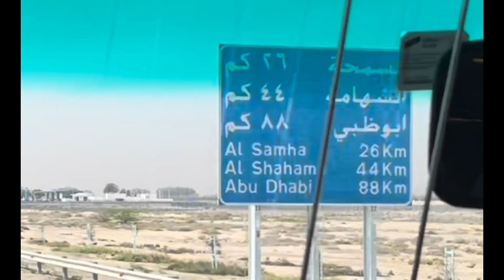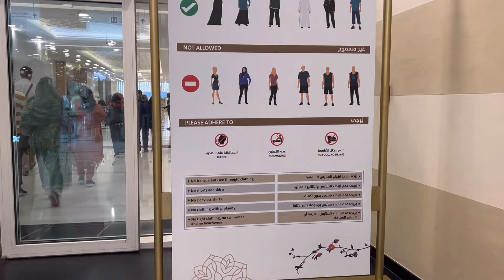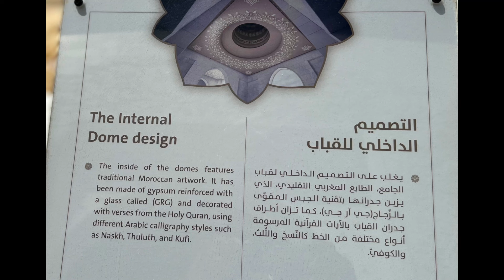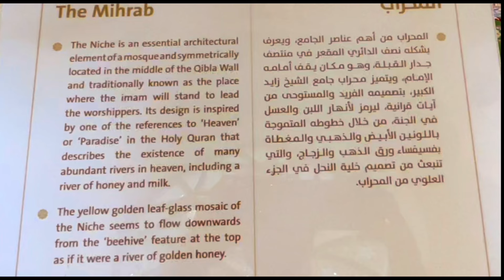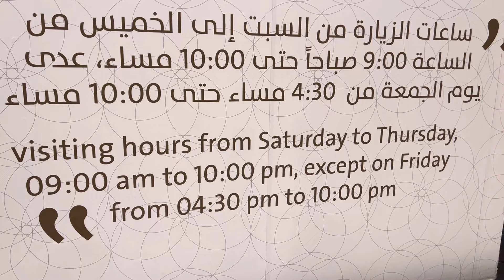Epic Dubai Trip 2024: Discovering Abu Dhabi's Wonders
Abu Dhabi City Tour | Baps Hindu Mandir, Sheikh Zayed Grand Mosque | Trip To Dubai In 2024 | Ep-1

bangalore airport terminal 1
bengaluru airport terminal 1
praveg beach resort daman
bangalore airport
antariksh resort lavasa
travel2Explore places